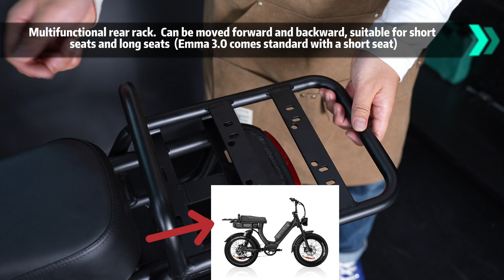Emma 3.0 Multifunctional Rear Rack: Standard Seat & 2-person Long Seat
Moped Style Ebike Emma 3.0 has a multi-functional rear rack that can be adapted to long and short seats, and can also be installed with a special trunk. Emma 3.0